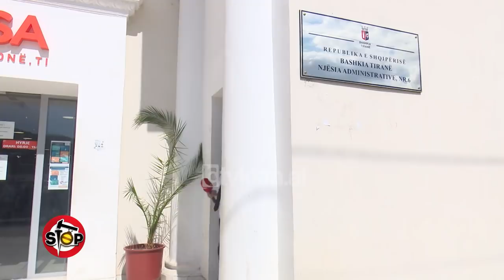Stop - Stop regjistron ne shkolle vajzen e vogel, portali nuk i njihte adresen - 1 Tetor 2021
Alban Matja, tregon, se është banor i njësisë 6 dhe ka dy vajza, të dyja në shkollën 9 vjecare “Betim Muco”. Të madhen, që është në klasën e tretë, e pranojnë në shkollë, ndërsa ta voglën nuk e pranojnë, pasi nuk e njeh portali, për shkak të rrugës.Për këtë rast pyesim drejtorin e shkollës 9 vjecare “Betim Muco”.